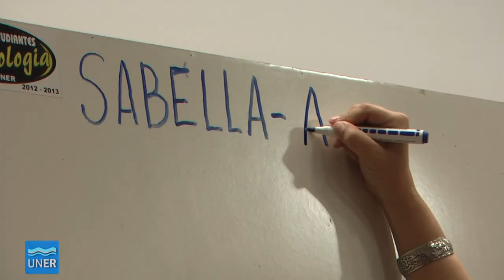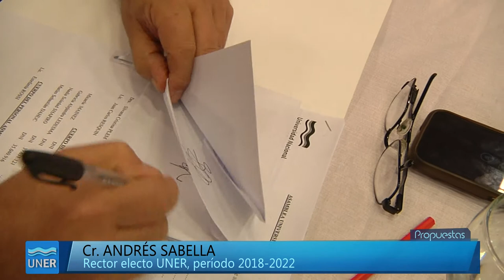Propuestas 2018 - 05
En este programa: Cobertura especial de la Asamblea Universitaria 2018.